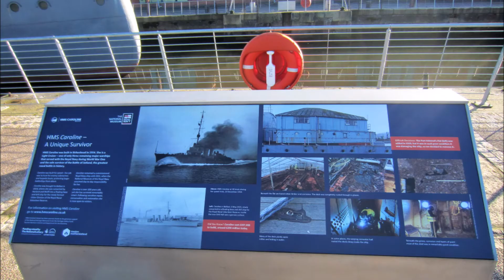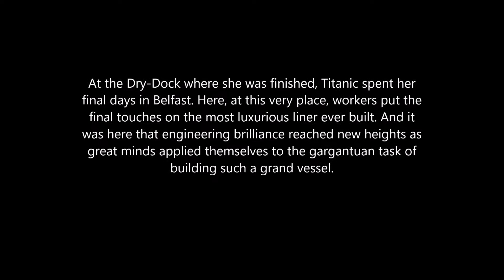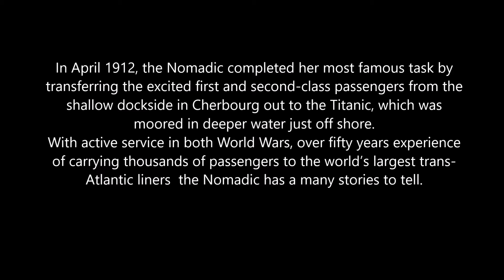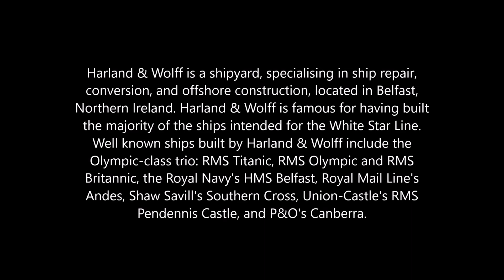Around the Titanic - Museum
There is so much to discover here, promised, we want to come back.